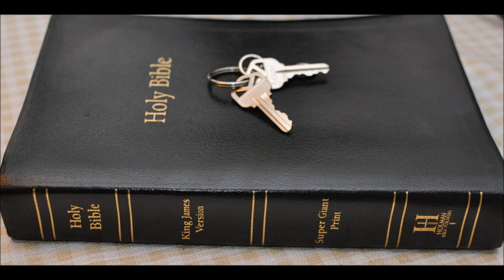Jan 2022 updates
Gab and other things